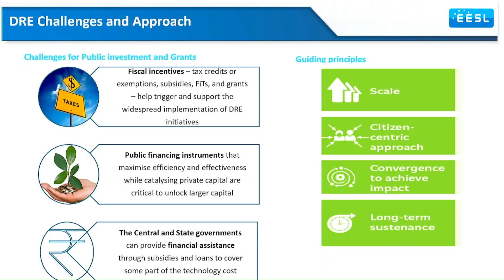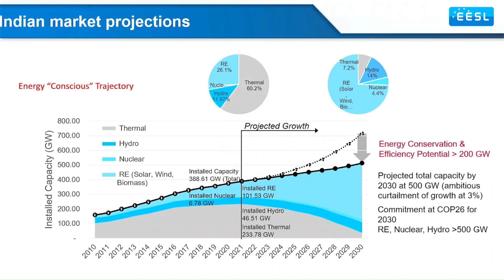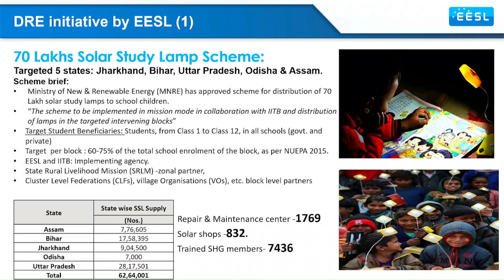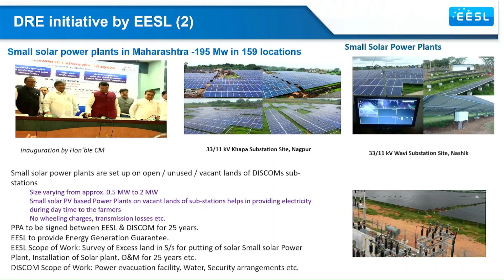Shri Girija Shankar | Conference on DRE for Sustainable Development | Delhi | February 27, 2024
Shri Girija Shankar, GM, EESL